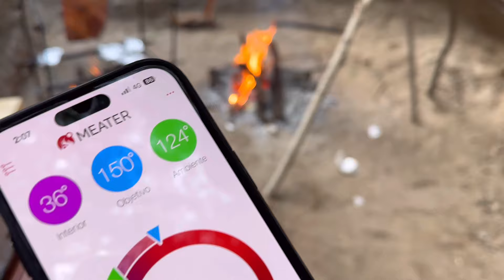Cocinando a las 12AM en una CUEVA OSCURA un platillo SECRETO con Domando la Parrilla…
➣ En este capítulo tuvimos toda una REUNIÓN de hombres vaqueros, junto a Alejandro Corrales y Adrian Reyes

Para muchos encontrarse en una cueva a las 12 de la mañana puede ser algo inquietante y que nos pone los pelos de puntas, pero para mi y mi compa Adrian Reyes de Domando la Parrilla, es todo un lujo poder disfrutar de este ambiente natural, mientras preparamos en fuego puro un PLATILLO secreto, que contiene todo el sazón de mi compa Adrian Reyes.

Publicación: @andresharosm